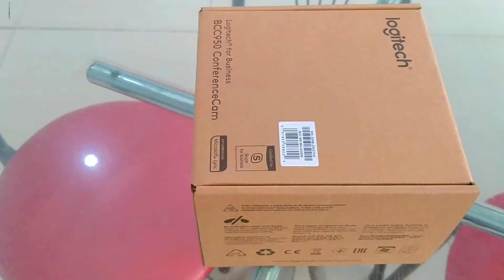Webcam Logitech BCC950 | Mr Block Fix Logitech bcc950 Conference Camera